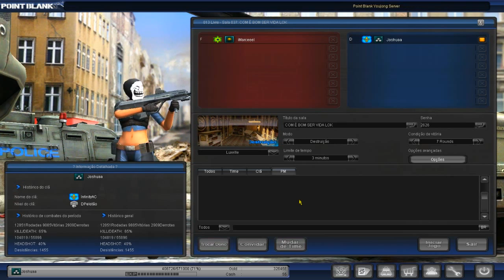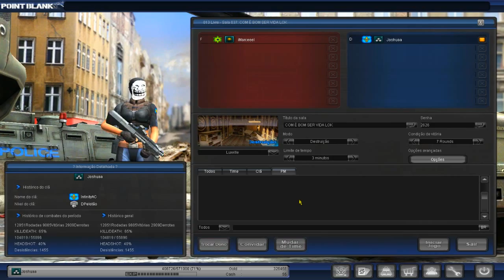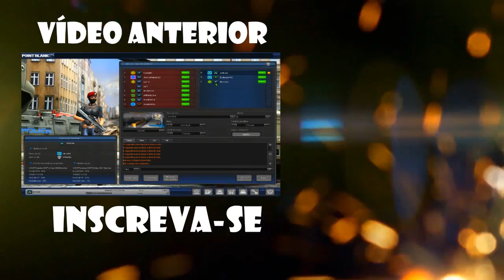Dicas Point Blank Para Iniciantes - Bugando Granada na Luxville #3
★ Instaram - @ItsNobiGaming